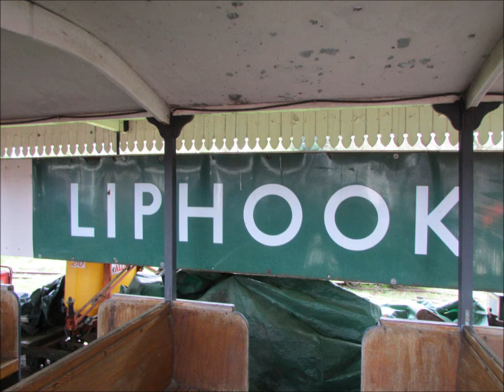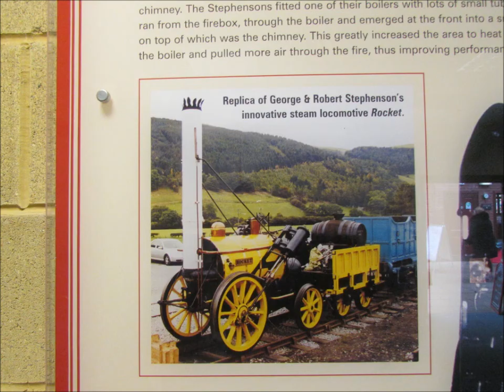Hollycombe Steam Collection (15th April 2017) ~ "Steam on the Rails" (Part 2)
My 4th video of my visit to the Hollycombe Steam Collection on 15th April 2017, and Part 2 of "Steam on the Rails".

The second-half of the Quarry Railway train ride behind Lizzie the Green Diesel around the Loop section, and then, reverse back down to Liphook Station.

Then, a good look at the Garden Railway where two steam locomotives: Jennifer the Coffee Pot Engine, and the Little Green Engine are ready to pull coaches. The train ride of the Garden Railway features in Part 3 of "Steam on the Rails".